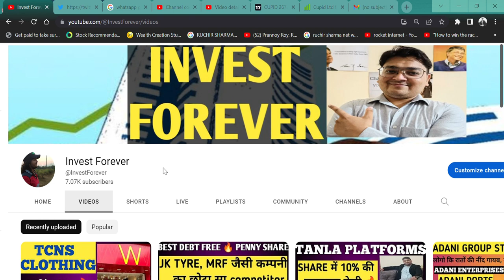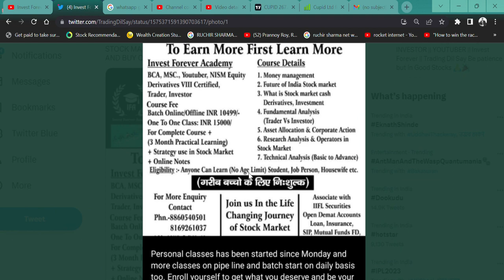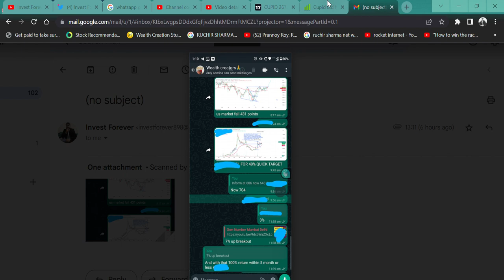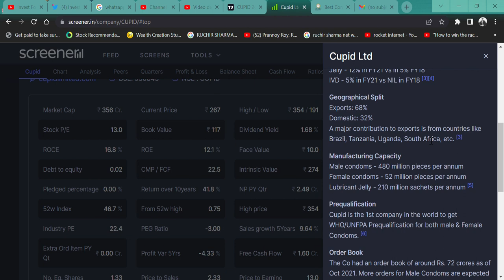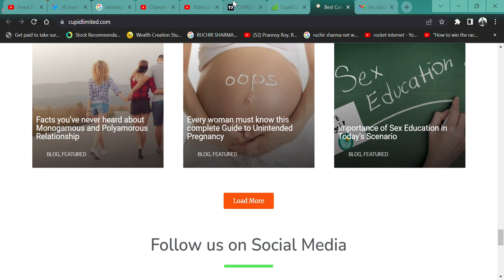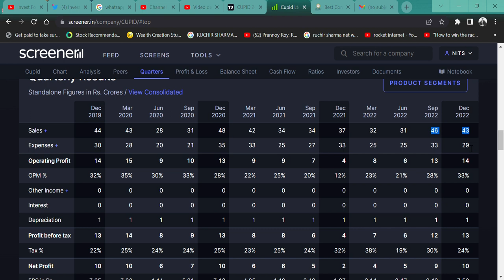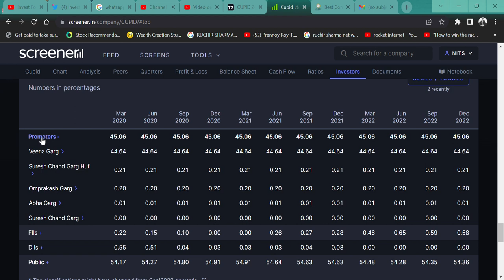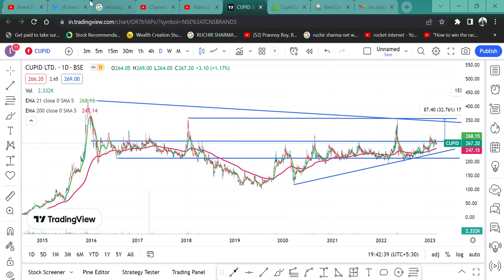कभी भी हो सकती है तेजी शेयर 🔥 में बस पैसा तैयार रखो💲 || CONDOM, HIV KIT, COVID KIT CUPID LTD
HI,

Cupid Ltd ANNOUNCED ITS Q3 RESULT AND THIS  STOCK CAN GIVE YOU a GREAT RETURN in JUST A MATTER OF TIME. CUPID LTD MANUFACTURES MALE AND FEMALE CONDOMS, HIV KIDS, AND DIFFERENT DISEASE KITS. THIS SHARE IS A COMPETITOR OF MANFORCE. WATCH THE VIDEO TO KNOW MORE?

Cupid Ltd WILL FALL?
Cupid Ltd GOOD RESULT,
will Cupid Ltd price increase,
why Cupid Ltd share falling,